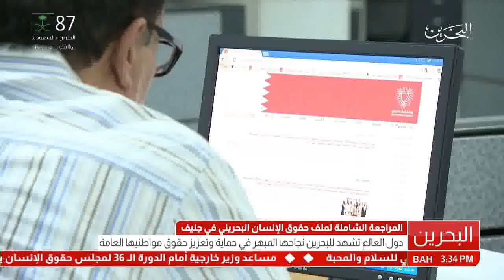البحرين : المراجعة الشاملة لملف حقوق الانسان البحريني في جنيف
الوصف

المراجعة الشاملة لملف حقوق الانسان البحريني في جنيف